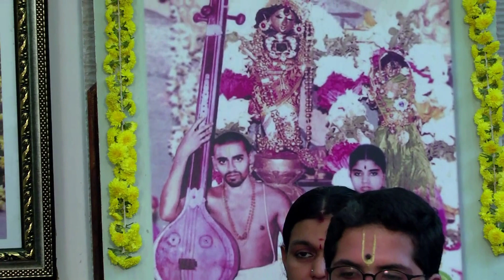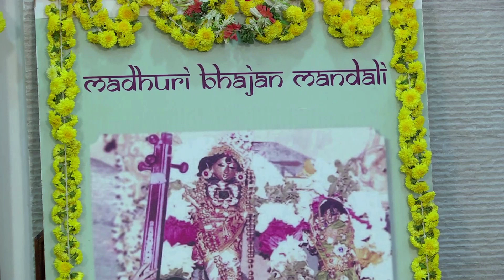VIJAYASHRI KRISHNA JAYANTHI 2021 - Day 7 - Madhuri Bhajan Mandali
Radhe Krishna! Its that time of the year when little Krishna steps into our homes and also in our hearts bringing with him a lot of Love, peace and prosperity. We, at Vijayashri, are bringing to you a week long celebration of Little Krishna with a variety of programs.

Our Janmashtami programmes concludes with a Sampradhaya Bhajan by Vijayashri School's  Madhuri Bhajan Mandali

Let us get soaked in Bhakthi and be in krishna smaranai always! Radhekrishna!